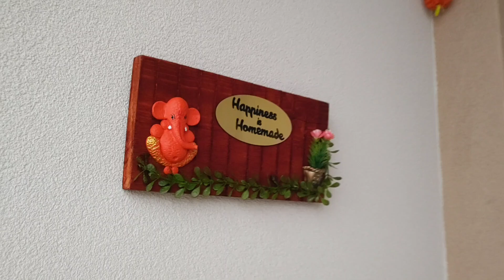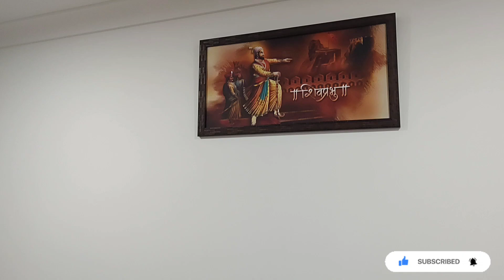भावाच्या नवीन घराची Home Tour l ऑस्ट्रेलियातील आम्ही कोकणी माणसं l Australia marathi vlog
Hi friends,

We are sharing here भावाच्या नवीन घराची Home Tour video.

नमस्कार मंडळी,

MY GEAR
Camera := Redmi Note Pro
Editing App :=  inshot app

धन्यवाद

Australia marathi vlog /
marathi australia vlog /
indian vlogger in australia /